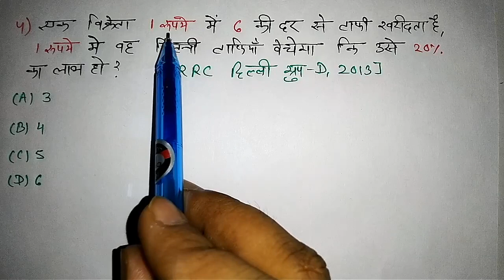RRB GROUP D PREVIOUS YEAR PAPER|RAILWAY PREVIOUS YEAR MATH|NTPC MATH #46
GHATNA CHAKRA MATHS
GHATNA CHAKRA MATHS BOOK SOLUTION
GHATNA CHAKRA MATH RAILWAY

group d maths question in hindi
group d maths tricks
group d preparation
group d maths question tcs pattern
tcs pattern group d questions
railway math
rrb old question paper
railway group d last year paper
rrb group d previous year paper
railway ntpc previous year paper
rrb group d last year paper
Rrb group d math expected questions
Rrc group d math question
Railway group d math paper
group d exam date 2021
railway math
syllabus group d exam
syllabus 2020 group d
syllabus 2020 in hindi
railway group d syllabus 2020
group d syllabus group d
NTPC math
railway math hindi
railway
rrb group d maths questions
rrb ntpc math
group d exam based maths questions
maths questions for rrb group d
group d exam based questions
rrb group d
maths question series
rrb math
rrb ntpc syllabus hindi
ntpc 2020 syllabus
plateform book
rukminiprakashan math book